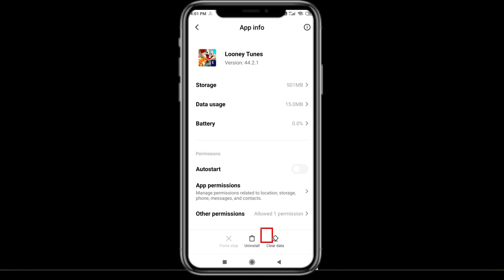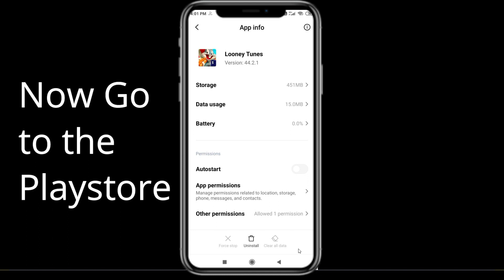Fix Looney Tunes Unfortunately Has Stopped | Looney Tunes Stopped Problem | PSA 24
Let's start and How to Fix Looney Tunes Unfortunately Has Stopped Solution - Looney Tunes Stopped Problem. Apart from that, if your Looney Tunes keeps stopping then it will be very useful for you.